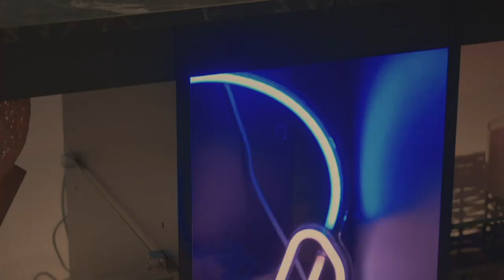【Tv schrank holz】Die 5 besten TV-Schränke aus Holz im Vergleich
✋  Hier sind die 5 besten tv-schränke aus holz im vergleich auf dem Markt.

🔽🔽🔽 KAUFEN-LINKS TV SCHRANK HOLZ 🔽🔽🔽

1) VASAGLE TV-Schrank, Lowboard für Fernseher bis zu 65 Zoll, Fernsehtisch mit 3 Schubladen, 40 x 147 x 50 cm, Industrie-Design, Stahlgestell, vintagebraun-schwarz LTV301B01

2) TV Stand Schrank 140CM Modernes TV Gerät mit Glasregal RGB LED Beleuchtet für 65" TVs TV Unterhaltungsgerät mit Ambient Lights für Wohnzimmer Schlafzimmer

3) VASAGLE TV-Schrank, Fernsehtisch, TV-Regal, Lowboard mit offenen Fächern, für Wohnzimmer, Unterhaltungsraum, für Fernseher bis zu 60 Zoll, Industrie-Design, vintagebraun-schwarz LTV060B01

4) vidaXL Akazienholz Massiv TV Schrank Vintage-Look Fernsehtisch Fernsehschrank Lowboard TV Möbel Tisch Board Sideboard HiFi-Schrank

5) MIADOMODO® Lowboard Fernsehschrank - 110 x 50 x 40cm, für TV 65 Zoll, für Wohnzimmer, Kabelöffnung, Dunkelbraun - Vintage TV-Schrank, TV-Regal, Sideboard, Fernsehtisch, TV Tisch, TV Möbel

* Zeitindikatoren (Timestamps) *

00:00 - Intro
00:05 - 1) VASAGLE TV-Schrank, Lowboard für Fernseher bis zu 65...
00:46 - 2) TV Stand Schrank 140CM Modernes TV Gerät mit...
01:28 - 3) VASAGLE TV-Schrank, Fernsehtisch, TV-Regal, Lowboard mit...
02:02 - 4) vidaXL Akazienholz Massiv TV Schrank Vintage-Look...
02:42 - 5) MIADOMODO® Lowboard Fernsehschrank - 110 x 50 x...
03:20 - Outro